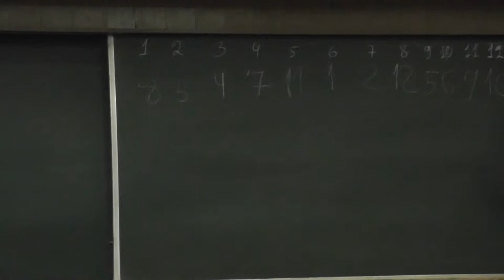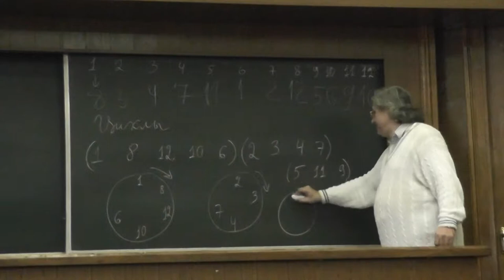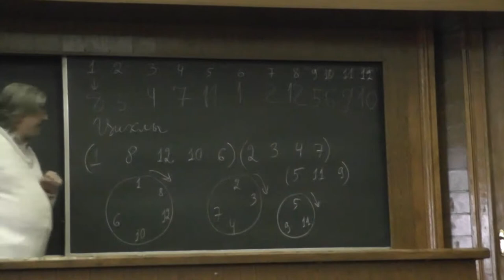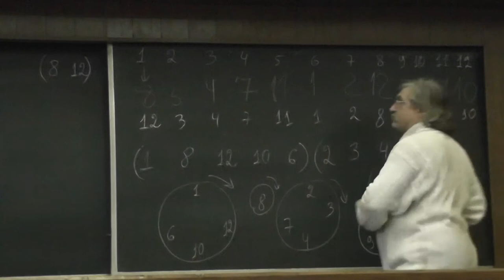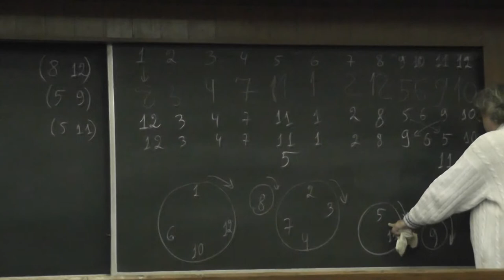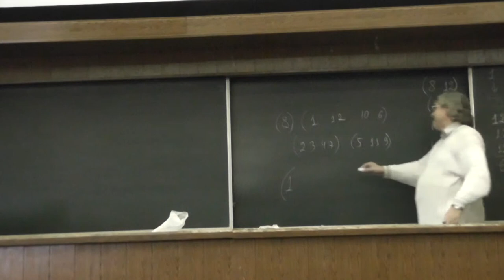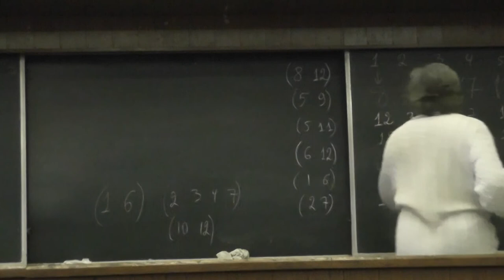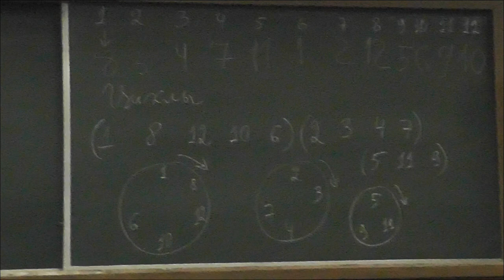150 Разложение перестановки на циклы и транспозиции